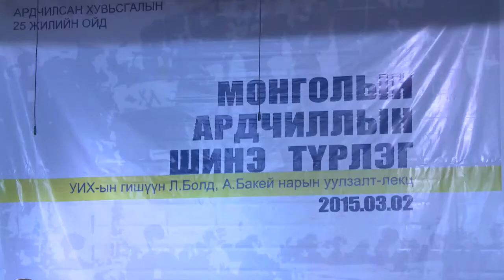C1 Newsroom - УИХ-ын гишүүн Л.Болд оюутнуудад зориулж ардчилалын талаар лекц уншлаа.